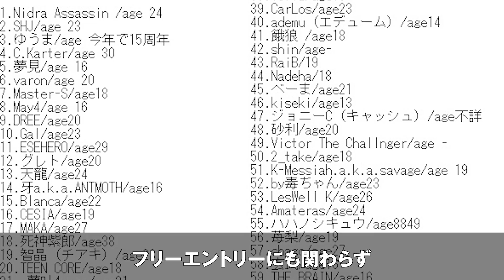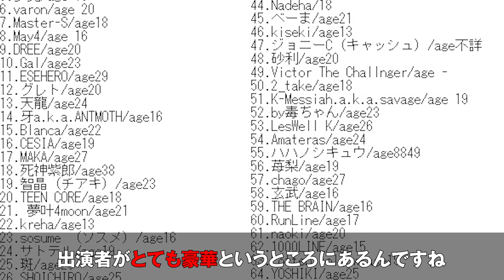【伝説再び】SKRYUも夢を掴んだ聖地! 渋谷Familyで開催される"Dis4UMCbattle"が新たな伝説を生みそうな件!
※エントリーは既に締め切られています!

場所: 渋谷 Club bar FAMILY
前売り&Guest ￥2000(ドリンク代別)
当日券 ￥2500(ドリンク代別)

■今回の動画で紹介した戦極令和杯の動画はこちら
(会場も同じ渋谷Familyなので雰囲気を実感していただけると思います!)
戦極令和杯公式ダイジェスト(2019.5/25)

■ラップスタア誕生の過去回、フリースタイルダンジョン、戦極U-22、KOKの過去大会が見られるAbemaプレミアムの1ヶ月無料体験はこちら! これを機に全ての大会を一気に見てみては!